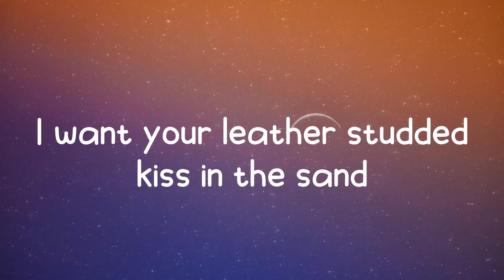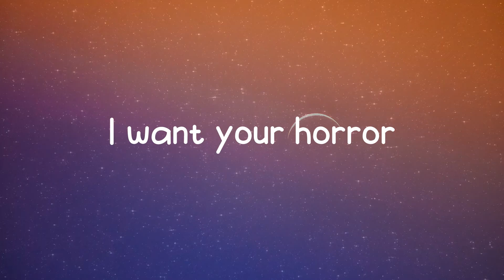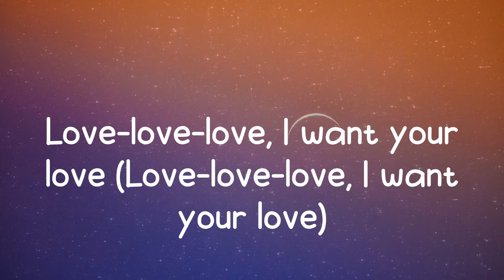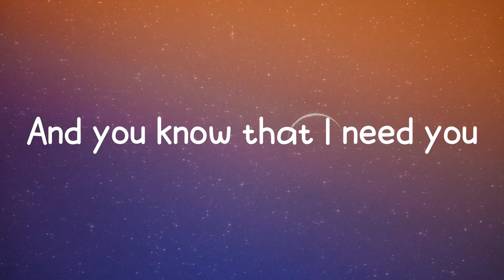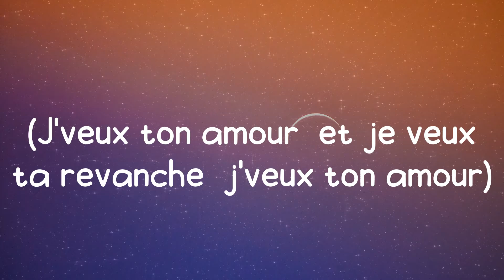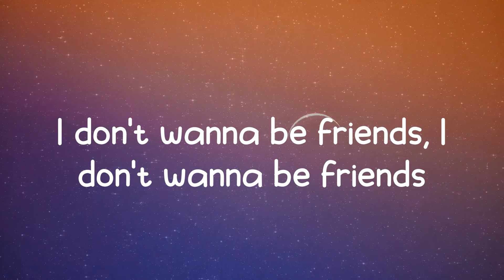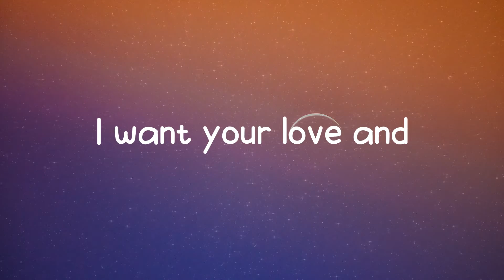Bad Romance - Lady Gaga (Lyrics)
𝑳𝒚𝒓𝒊𝒄𝒔:
𝑭𝒓𝒊𝒅𝒂𝒚